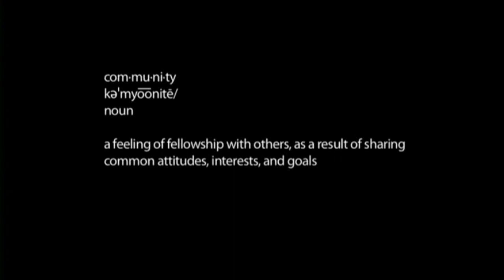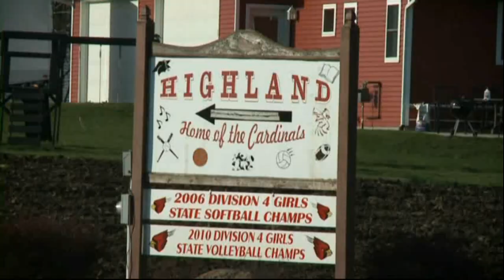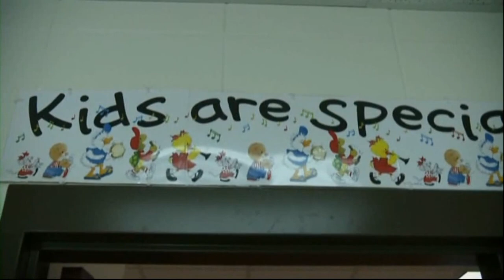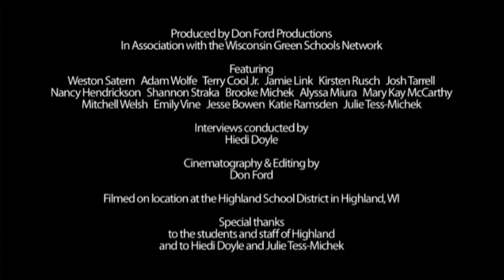Highland Kids 2013